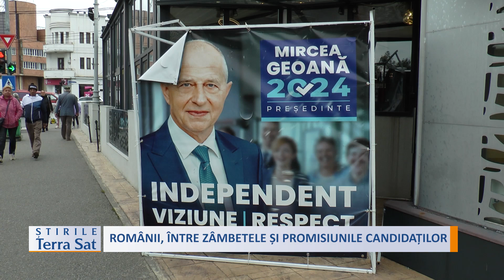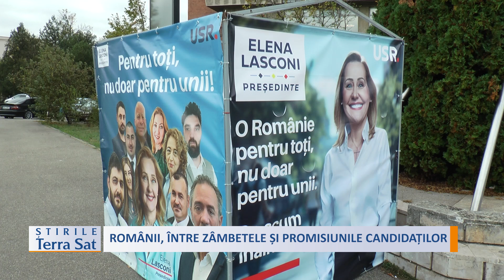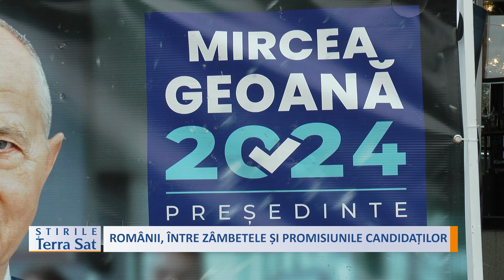ROMÂNII, ÎNTRE ZÂMBETELE ȘI PROMISIUNILE CANDIDAȚILOR